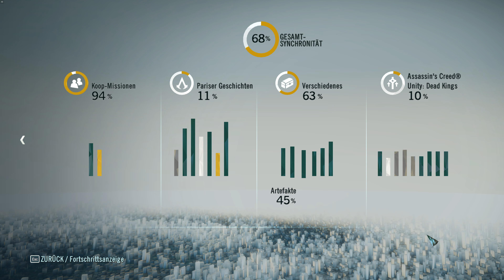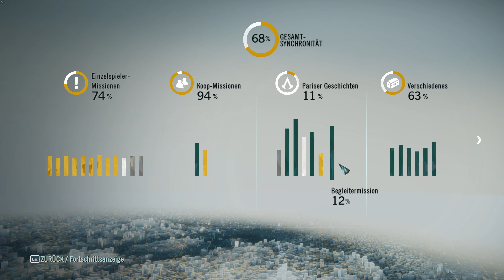Questen und Truhen | Let's Play Assassin's Creed Unity #90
Ich: 1b0c5fb8
Mein Cousin: 386c7b96
Zweitaccount: 18411889